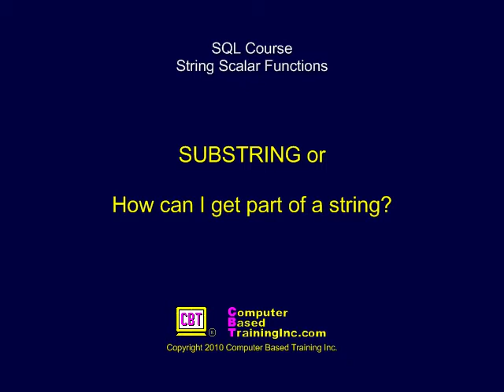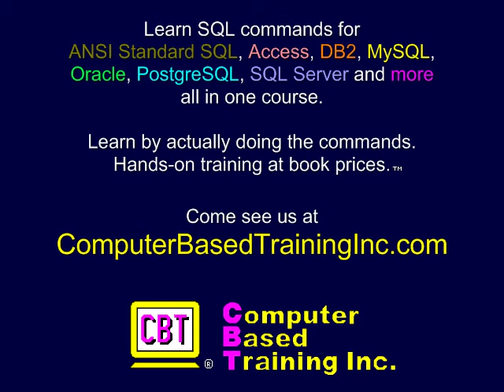SQL 090 String Scalar, SUBSTRING or How can I get part of a string?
Explains the String Scalar Function SUBSTRING to retrieve part of a string. SQL Course. Learn by doing SQL commands for ANSI Standard SQL, Access, DB2, MySQL, Oracle, PostgreSQL, and SQL Server.